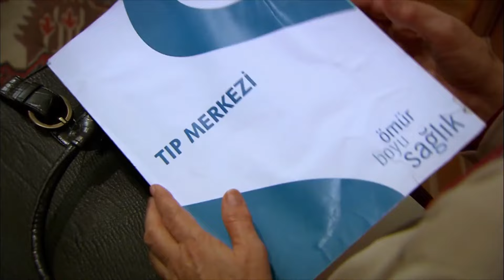Annecim Ben Evlenmek İstemiyorum Yaaa | Melekler Korusun 2. Bölüm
Mualla'ya görücü geldi. ZORLA EVLİLİK

Annesinin tokadıyla hayalleri, altında kalan İpek, Balıkesir'e geri dönüp, kazandığı hemşireliği okumaya ve katıksız ev hapsine mahkum olur.

Ama hayat bir kez daha sınar ikisini de. İpek içine tiyatro sevgisinin işlenmesine neden olan belediye tiyatrosunun kapanmaması için, annesi Melek'ten gizlice, son kez sahneye çıkar. Ama bu haber, kuşlar tarafından annesinin kulağına fısıldanır.

İpek'in yetenekli olduğuna inanmayan Melek, ilk kez kızını sahnede izler. Seyirciler arasında annesini gören İpek, ondan af dilemek için dükkana gittiğinde, Melek'in sırrını öğrenir.

Ana kız ilk kez kendi pencerelerinden değil birbirlerinin penceresinden bakarlar hayata... Gördükleri şey ikisine de sürpriz kararlar aldırır...

İnsanın en deli zamanlarıdır gençlik... Hata yapmaya en yatkın olunan yıllar... Dünya keşfedilmesi gereken, eğlenceli bir yokuştur. Ama hemen yanı başımızdaki, bize yürümeyi, konuşmayı öğreten annelerimiz bilir ki; o yokuştan her an baş aşağı düşebilirsiniz... İşte o zaman bizimle birlikte annelerimizin de canı yanar... Hayatımıza konmuş meleklerdir onlar...

İpek hayallerinin peşinden cesaretle koşabilen 17 yaşında bir genç kızdır. Hayatın hiçbir isi, pası sinmemiştir ona. Annesi Melek de en çok bu yüzden korkmaktadır... Çünkü bu zamana kadar bütün kötülüklerden koruduğu kızı, İstanbul’a gidip oyunculuk okumak istemektedir. Melek hayatında ziyaretler dışında Balıkesir’den dışarıya adımını atmamıştır. Büyük şehirlerin türlü kötülüklerle dolu olduğunu bilir de, onlarla nasıl başedilir. Onu bilmez. Bu yüzden de göndermek istemez İpek bakışlısını... İpek’ten önce bir çocuğu daha olmuştur. Ama onu ecel almıştır elinden... Ama Melek şimdi çok kararlıdır. Biricik kızını kimseye teslim etmeyecektir. Özellikle de İstanbul’a ve şaşalı hayatına...